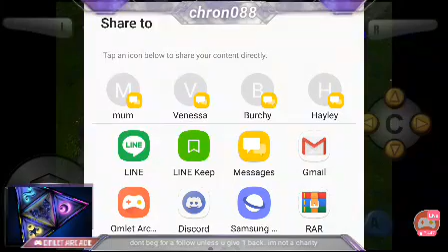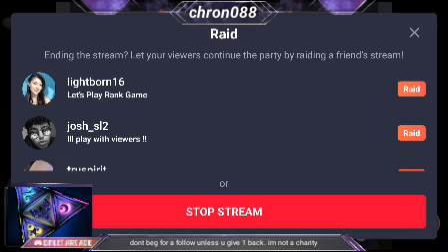tuesday night casual run part 2